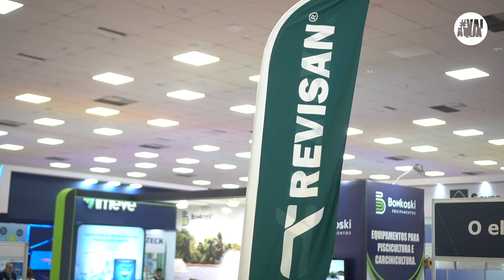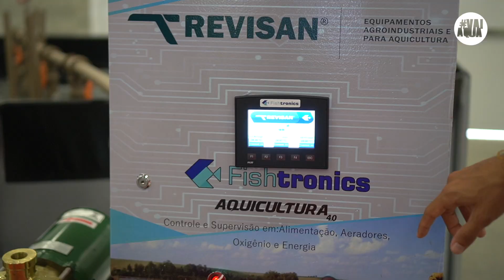AERAÇÃO para sistemas INTENSIVOS de CAMARÃO. Entenda as tecnologias e melhore seus resultados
Aeração bem feita é com certeza um dos maiores diferenciais em um bom cultivo de camarões. Aqui no canal, sempre falamos nesse assunto e os vídeos do tema sempre geram muita repercussão.
No vídeo de hoje, o destaque está na tecnologia de injeção de oxigênio por bicos tipo NOZZLE, fabricados pela TREVISAN. Segundo Dariano Krummenauer, consultor técnico da empresa e professor da FURG, essa tecnologia gera uma alta taxa de transferência, com bolhas extremamente pequenas, conhecidas como "nano bolhas".